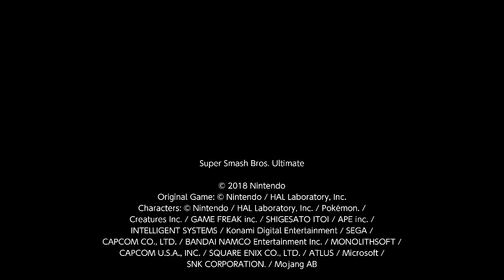Super Smash Bros. Ultimate For Fun Battle Arenas #3590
xyz9

This match was in XYZ Cloud's Arena.